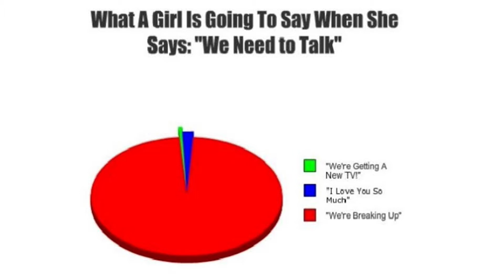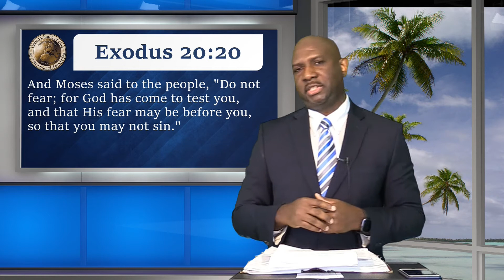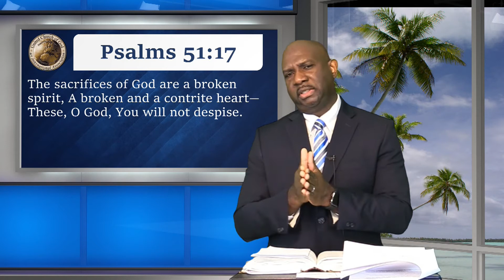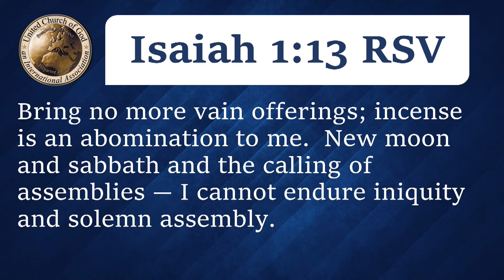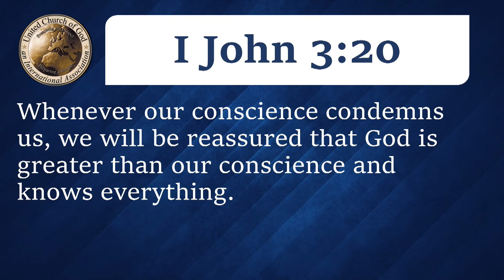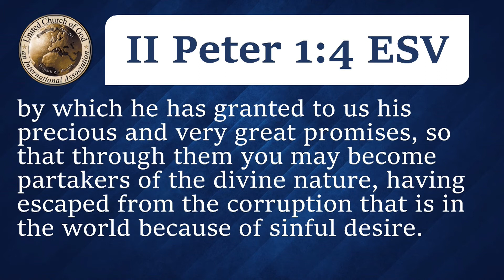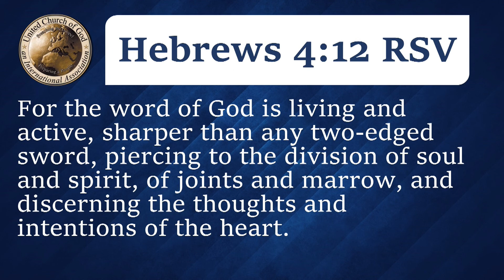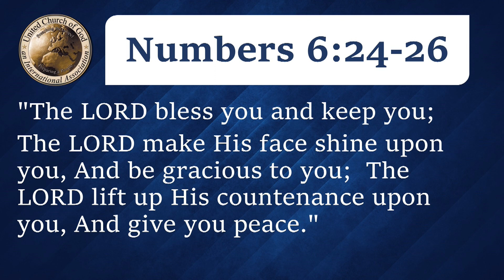2020 10 31 Dwight Harrison I Think We Need To Talk